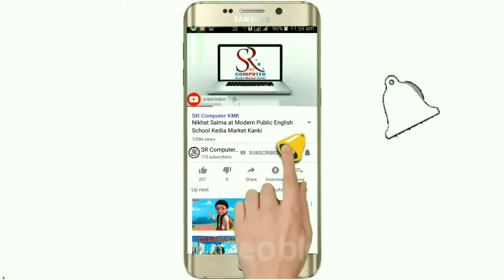Kanki Ijtema 2019 | Before DUA Bararo Aasja | UMUMI IJTEMA Kishanganj DISTRICT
Bararo Aasja UMUMI IJTEMA ka video hai today 25 April 2019, District KISHANGANJ Subscribe Now Dosto Video Achha Laga Hai To Like karo Share Karo Comment Karo 👍👍 👉 SUBSCRIBE Karo Thanks For Watching 👇👇👇👇👇👇👇👇👇👇👇👇👇👇 Like Share Comment And Subscribe